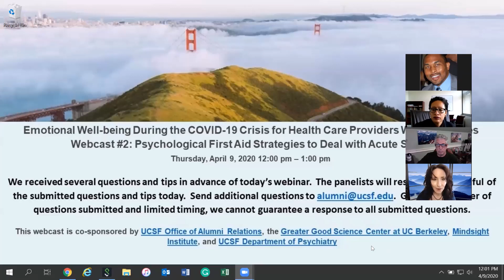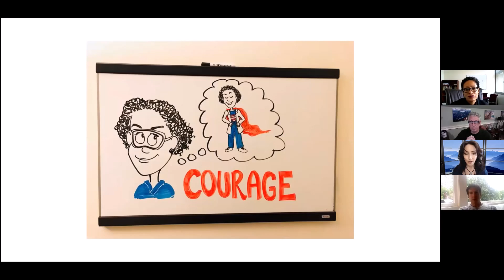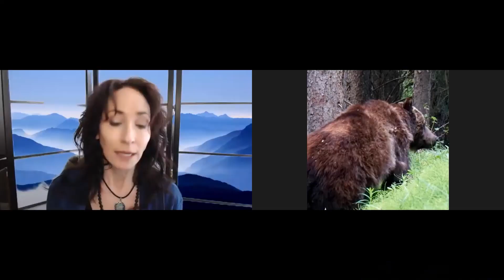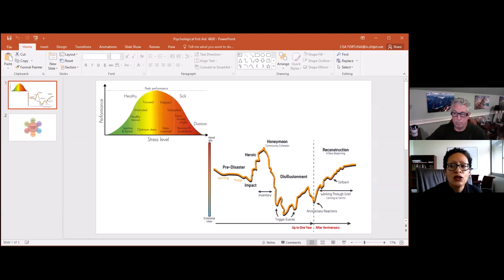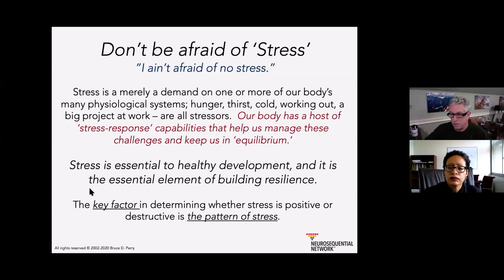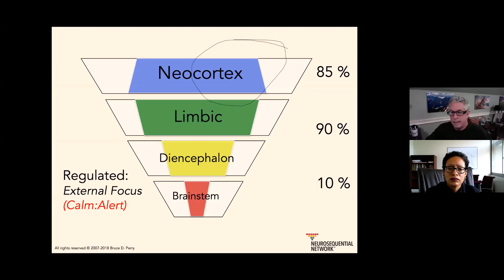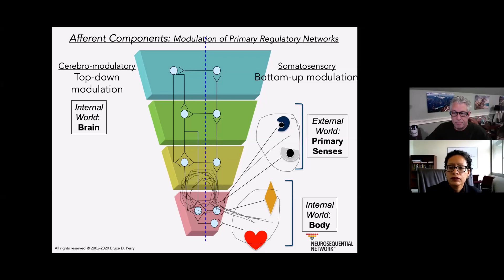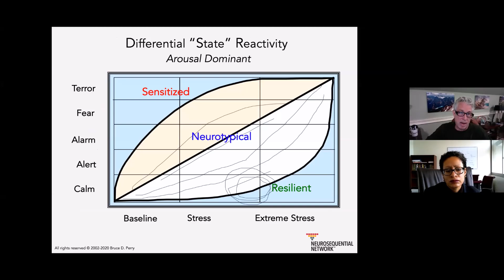Psychological First Aid Strategies to Deal With Acute Stress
It's a difficult time for everyone, especially those of you who are serving patients. Learn from experts how health care providers can reduce personal stress.

Presenters:
Lisa Fortuna, MD, MPH, MDiv
Associate Professor of Clinical Psychiatry and Vice Chair for ZSFG, Department of Psychiatry, UCSF Weill Institute for Neurosciences; Chief of Psychiatry, Zuckerberg San Francisco General Hospital and Trauma Center

Bruce Perry, MD
Adjunct Professor of Psychiatry and Behavioral Sciences, Northwestern University Feinberg School of Medicine; Author of The Boy Who Was Raised as a Dog and Born for Love: Why Empathy is Essential and Endangered

Robert M. Rodriguez, MD
Professor, Department of Emergency Medicine, UCSF School of Medicine

This presentation is part of the Emotional Well-Being During the COVID-19 Crisis for Health Care Providers webinar series.

The series is co-sponsored by the UCSF Department of Psychiatry, UCSF Office of Alumni Relations, Greater Good Science Center at UC Berkeley, Mindsight Institute, and the John W. Brick Mental Health Foundation.